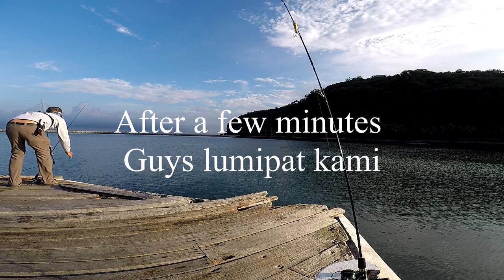Catch and Cook at Caylabne Bay Resort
This is my fishing experience at Caylabne Bay Resort (Fishing Sopot)